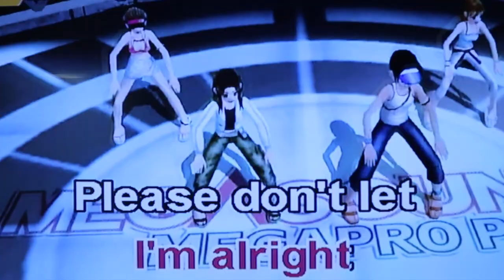Looking Through The Eyes of Love by Melissa Manchester |KARAOKE WORLD